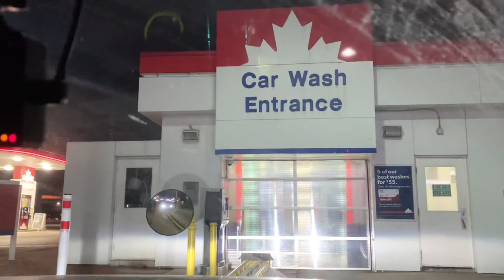My Dog’s First Car Wash Experience | Yuriko Samoyed Adventures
This video is about Yuriko Samoyed's first car wash experience. Watch how she reacted as their car gets washed after weeks of not having any cleaning. Do you think she enjoyed it? Did she get scared? Did the youtube video thumbnail for this video justified what she felt overall?

Watch the entire video so you can find the answers to the questions above.

ABOUT YURIKO SAMOYED CHANNEL

Hi, I'm Yuriko. You can call me Yuri. I’m also known as Yuriko Samoyed or Yuriko The Land Cloud. I’m a female Siberian Samoyed Dog living in Canada. I live with my loving and sometimes annoying hoomans. This channel is about my adventures and misadventures that you can use to learn more about life with a Samoyed dog.

If you're someone who wants to adopt a Samoyed dog and wants to know more about our dog breed and how it is like to live with us, subscribe to my channel.

My hoomans invite you to watch all my videos so we can help add more smiles and laughters to the Youtube world.

Happy YouTubing!